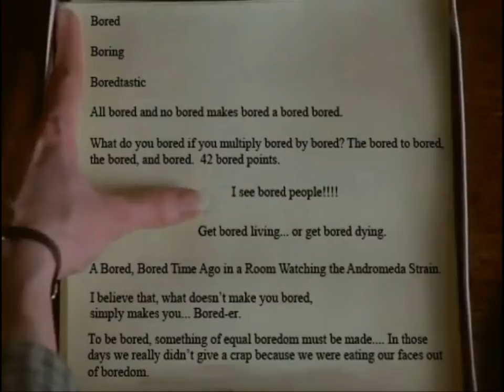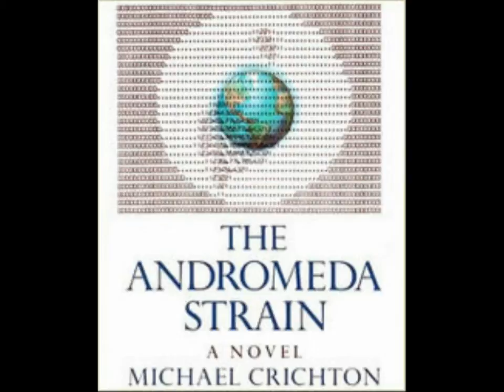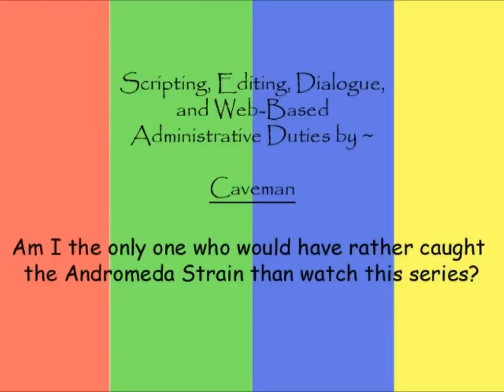The Andromeda Strain (2008) - A MediaWhorz Review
You can now follow us on Facebook Today MediaWhorz reviews the A&E miniseries "The Andromeda Strain" starring Benjamin Bratt, Eric McCormack, Christa Miller, Daniel Dae Kim, Paul Perri, Viola Davis, Ricky Schroder, and Andre Braugher.